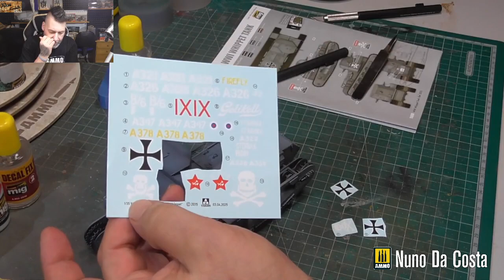In today's video we are going to put the decals on the Whippet 😁